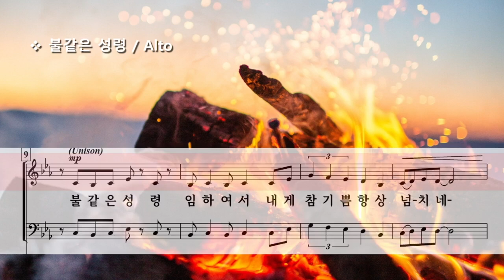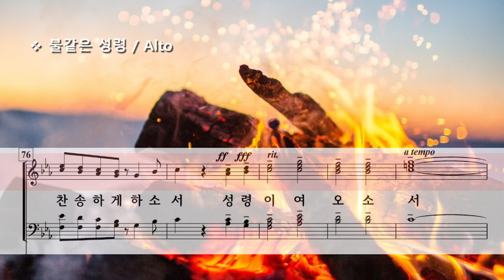불같은 성령 ( 민세나 ) / Alto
Thou Burnning Spirit by S. N. Min ( 민세나 )

Photo by Benjamin Deyoung